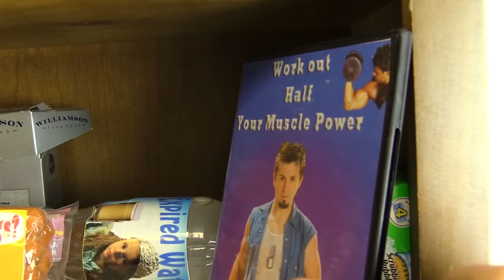Lady in the Water (Part 1) - Nostalgia Critic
Is this the FUNNIEST Shyamalan movie ever made? Nostalgia Critic says...YES!